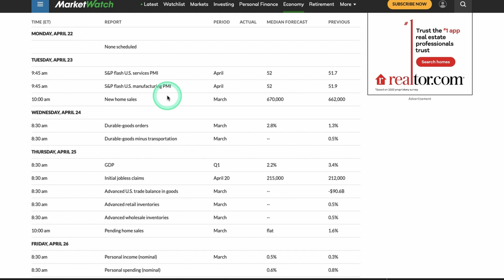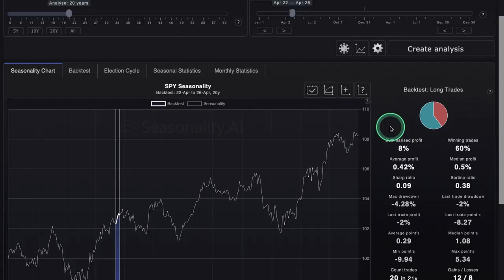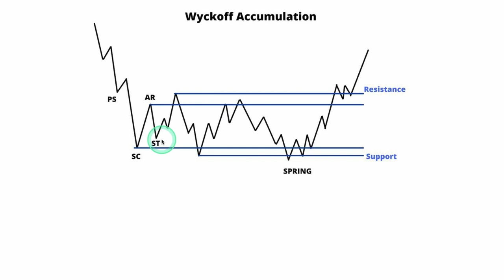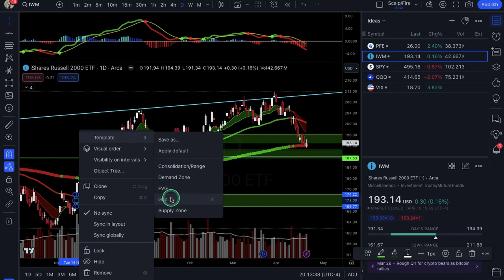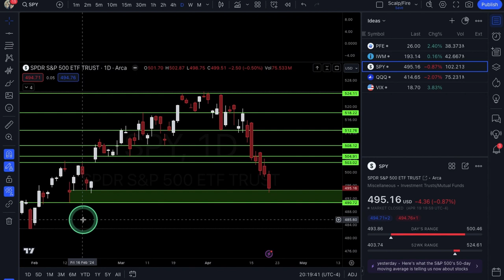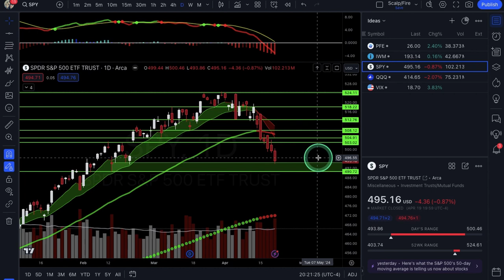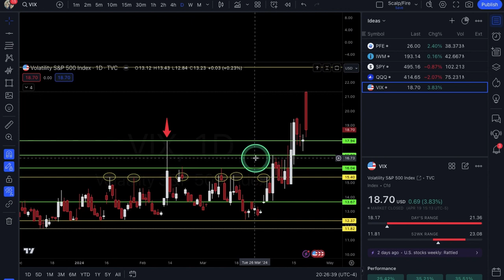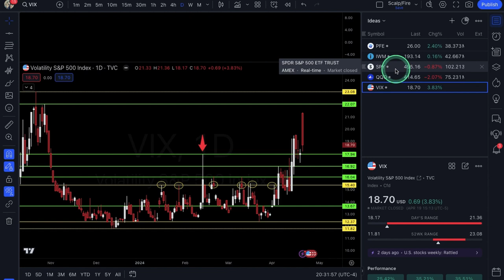OPTIONS Trading Ideas | April Week #4 | Xtrades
In this video, Alexander goes over the weekly economic calendar for market moving catalysts, market seasonality, PFE, IWM & SPY for potential trade setups. Also covers QQQ & VIX for more broad market analysis. Tune in every weekend for new ideas & market outlook!